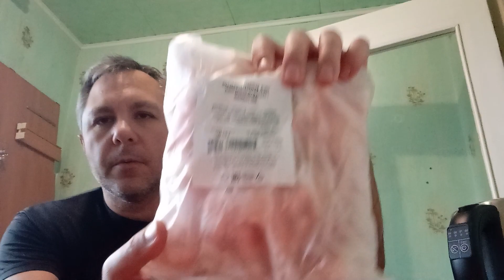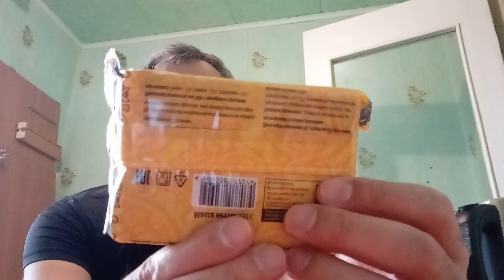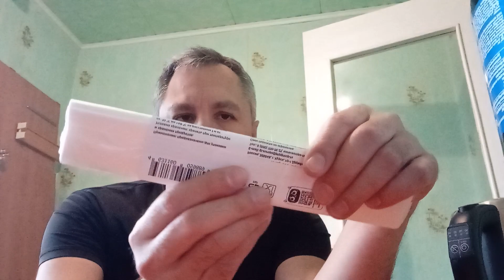ОБЗОР ПРОДУКТОВ, ПОКАЗЫВАЮ ВАМ КАКИЕ ПРОДУКТЫ Я КУПИЛ В МАГАЗИНЕ